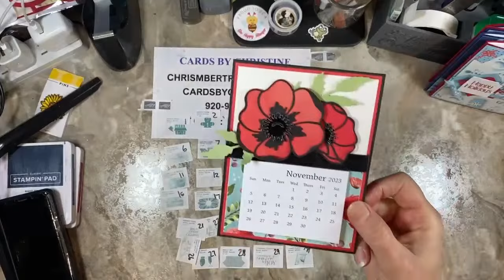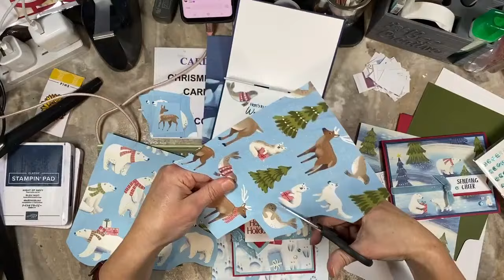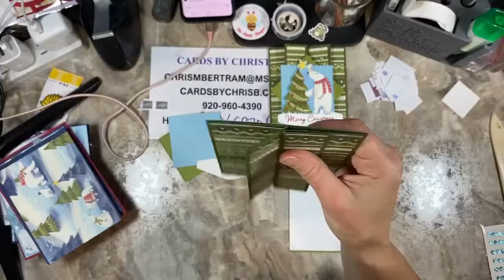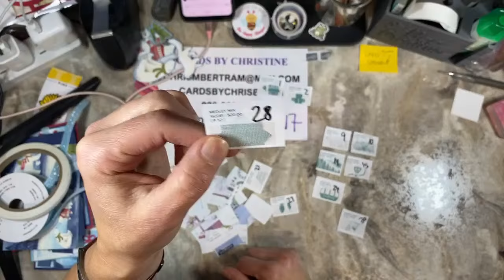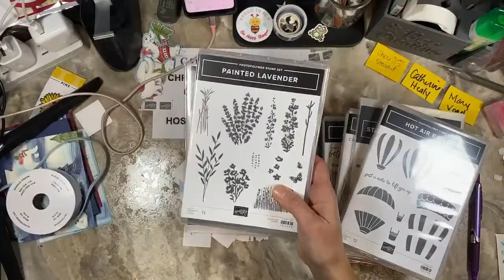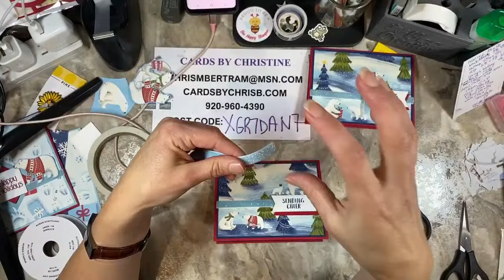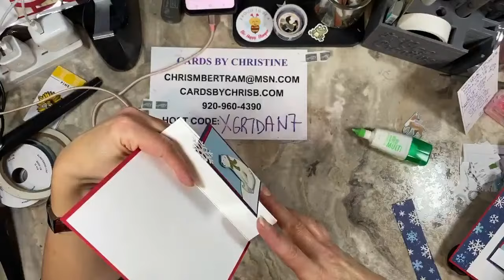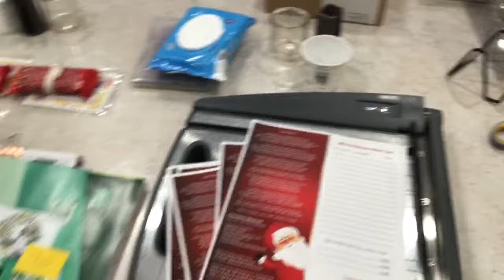Beary Christmas Game Night with Cards by Christine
You can always find my current host You can always find my current host code, and current class schedule on my